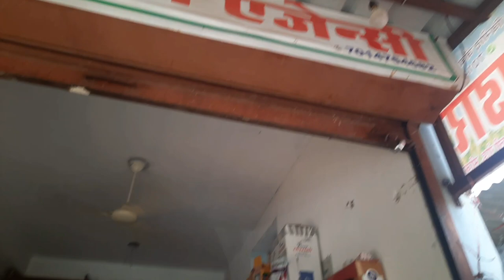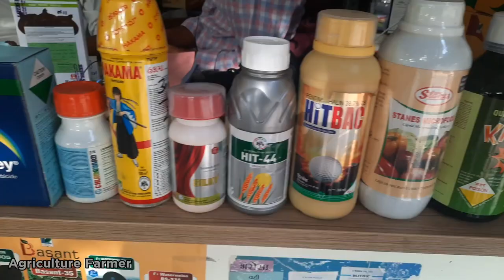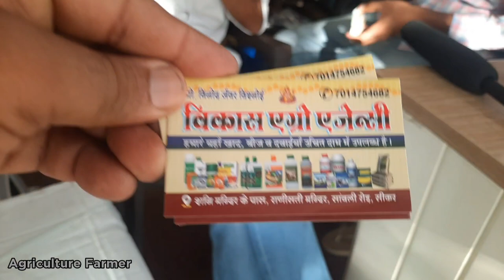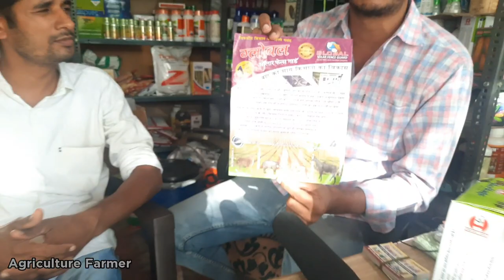किसान के बेटे ने खोल दी खाद बीज की दुकान क्षेत्र की सबसे सस्ती दुकान